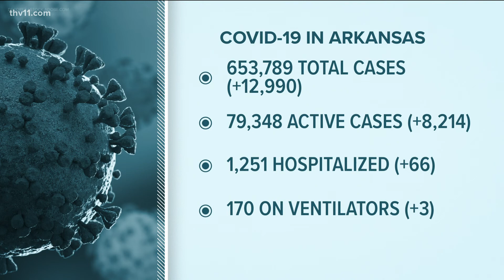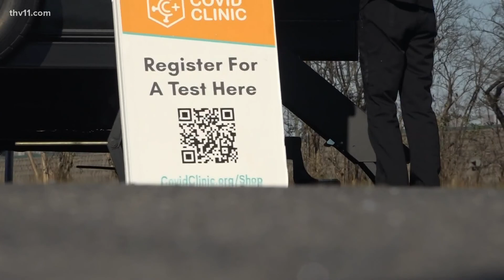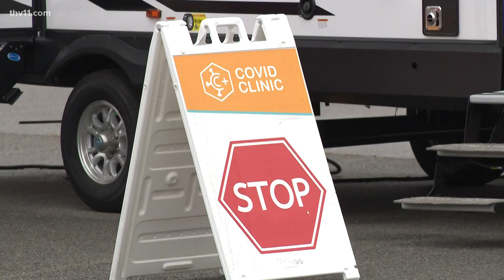Officials warn of potential COVID-19 testing site problems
Record case counts are coming from record amounts of testing, and that comes with concerns over possible testing issues.